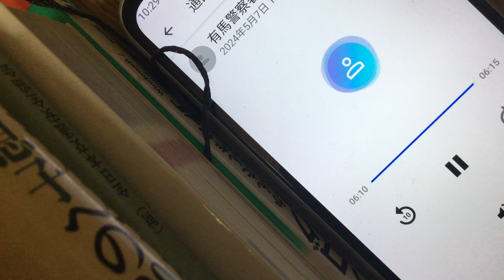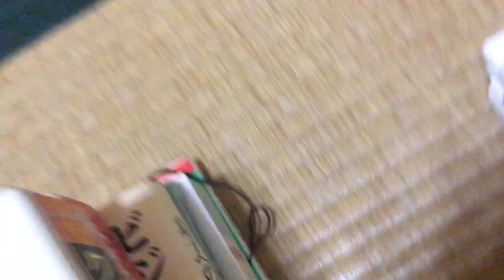IMG 8301、２０２４年５月７日はるやま整骨院についての通報。それとコンピューターの稼働の仕方について考えるとやはり皇室の方達が弁護士付けて頂いたりした方が良かったです。